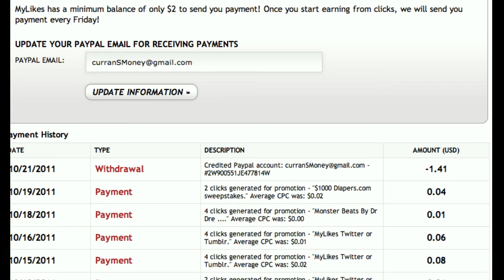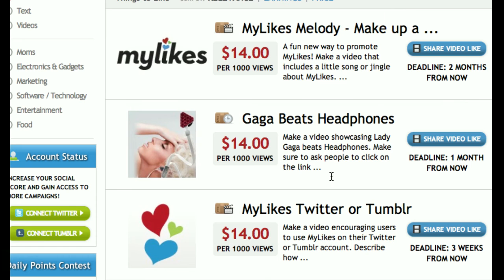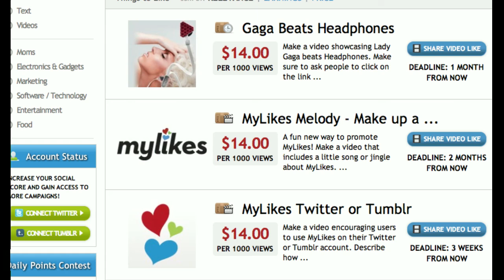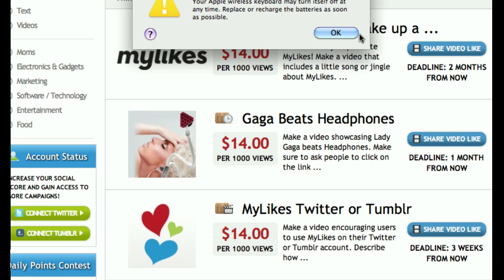MyLikes Promoting!?!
Yeah Guys PROMOTING! what.? for FREE MONEY!